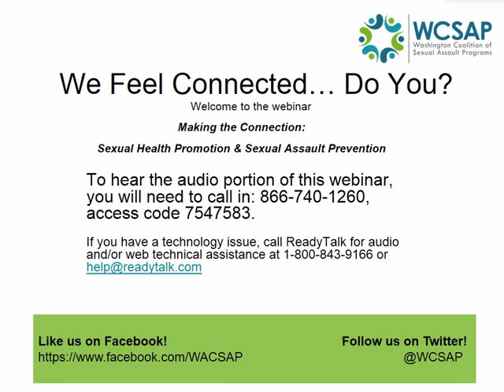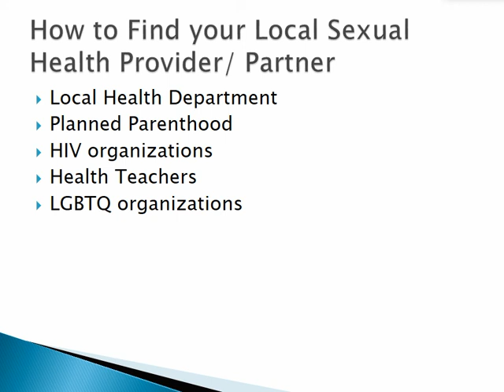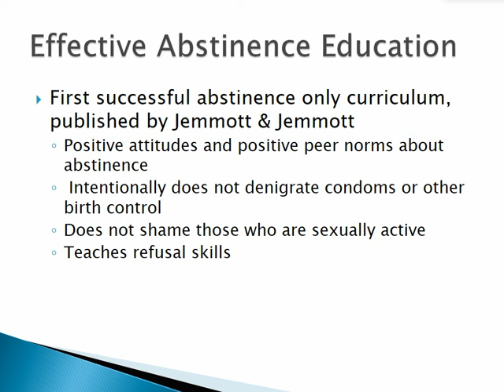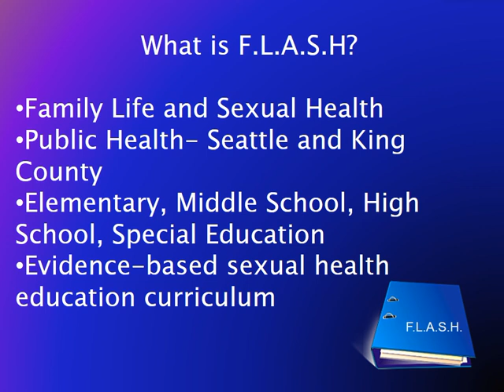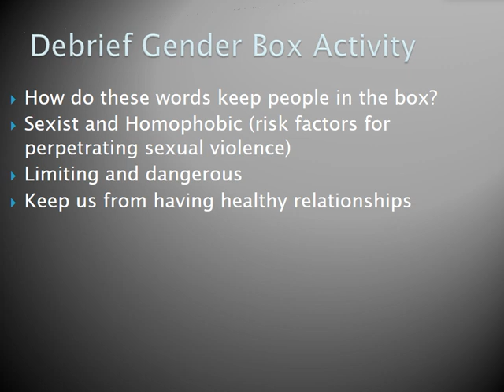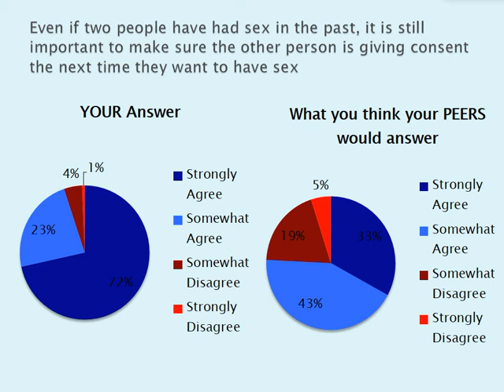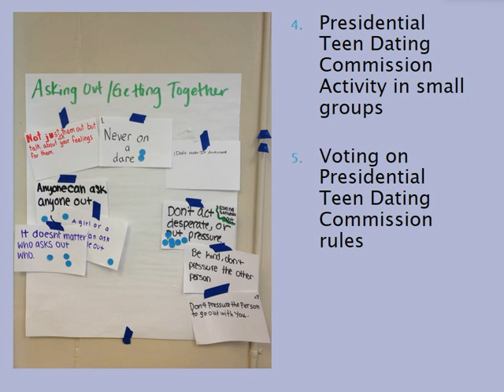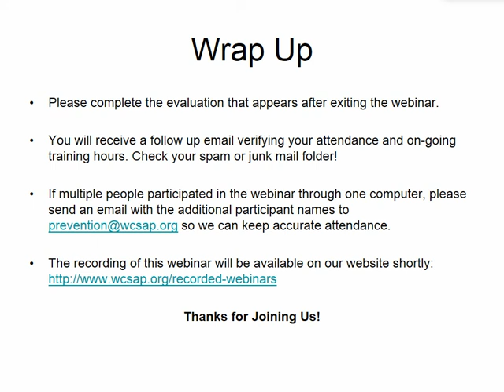Making the Connection: Sexual Health Promotion & Sexual Violence Prevention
In this webinar, participants will learn how to boost and sustain their prevention work by connecting and integrating with existing sexual health education efforts. Violence preventionists can make the most of current national research, the Washington Healthy Youth Act, and Washington Department of Health Guidelines. We will discuss best practices related to STD and teen pregnancy prevention and sexual violence prevention. Preventionists will leave this webinar being able to make the case…